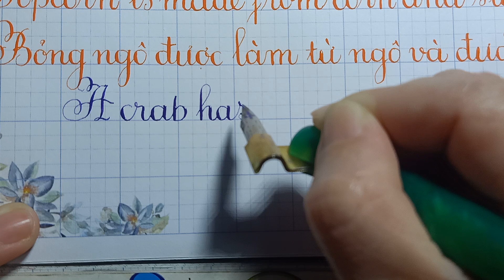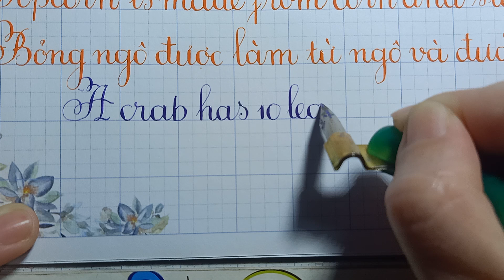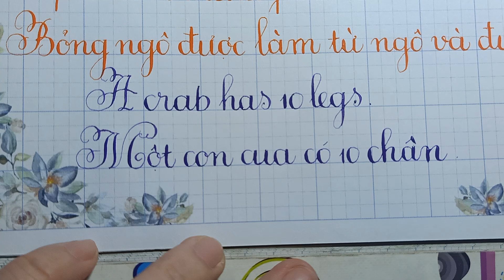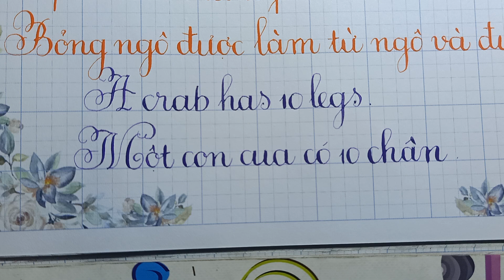A crab has 10 legs - Nghĩa Tiếng Việt Là Gì - Thầy Nhựt TV